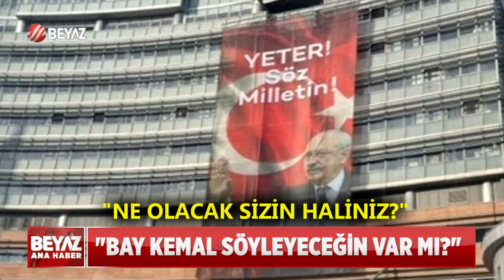ERDOĞAN: ADAYLIĞIMIZA ÇAMUR ATMAYA BAŞLADILAR!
Cumhurbaşkanı Erdoğan muhalefetten gelen 'yeniden aday olamaz' eleştirilerine yanıt verdi. 2017 yılında yapılan anayasa değişikliğini hatırlatan Erdoğan, 'Türkiye 2018 seçimleriyle yeni bir yönetim sistemine geçti, yani kronometreyi sıfırladı' dedi.